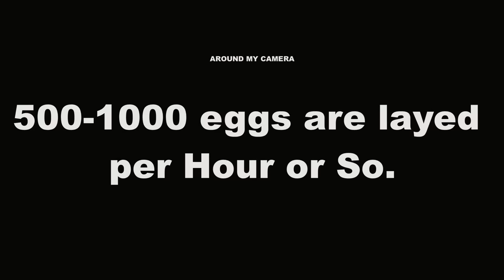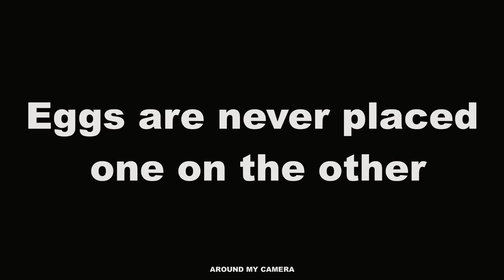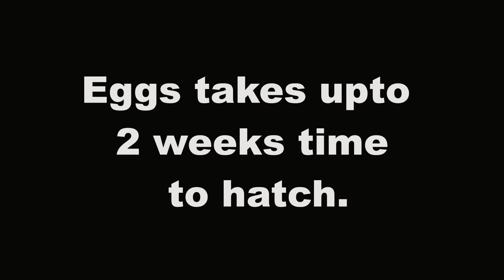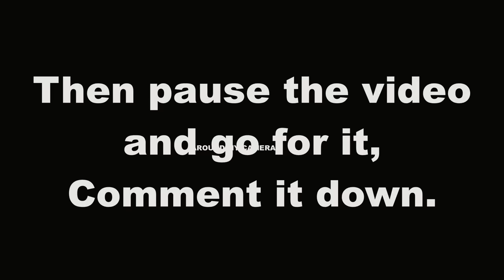Single MOTH Goes Crazy on laying 1000 eggs | Silkworm Cocoon | Butterfly lifecycle timelapse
700-1000 eggs laying time lapse video of White Butterfly. In this video Butterfly's egg laying process is time lapsed. The process of egg laying of butterfly (silkworm) usually lasts for up to 2 hours. this two hour process is time lapsed to make a timelapse video of 4-5 mins. This video is a part of Silkworms / butterflys life cycle. Hope you will like the metamorphosis process.

To watch timelapse video of Butterfly's (silkworm) metamorphosis process / nest Construction skill

To Buy Time Lapse Camera in :
1.
2.
3.
4.
5.